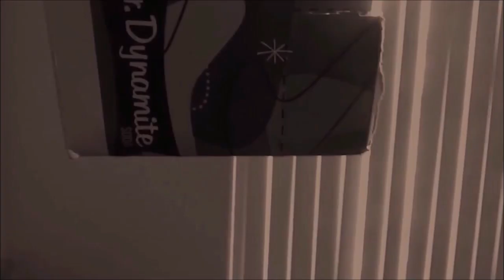Predator Theme ~ Alan Silvestri (Music Video)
No money being made. From Predator.